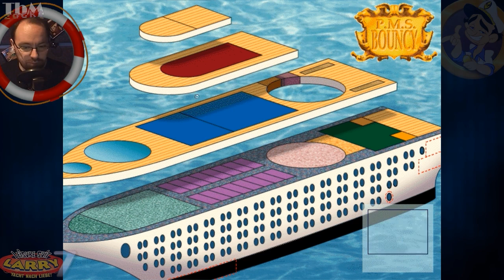Leisure Suit Larry 7 #004 — Victorian Principles [HD][Cam][Deutsch]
▬▬▬▬▬▬▬▬▬▼▬noch▬mehr..▬▼▬▬▬▬▬▬▬▬▬▬▬
Nachdem wir von unserer Beauty-Spa-Schönheit wegen dem schnöden Mammon verlassen wurden finden wir uns auf einem Kreuzfahrtschiff wieder.  Hier gilt es nun in unterschiedlichen Wettbewerben zu gewinnen um den rest der Fahrt auf dem sehr attraktiven (weiblichen) Kapitän zu verbringen.